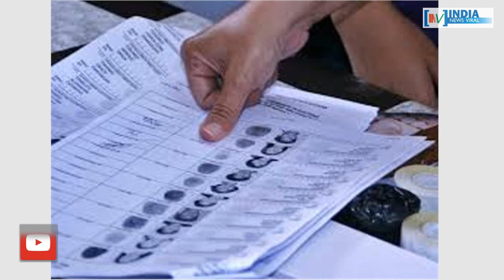क्या यूपी में छोटे दलों से गठबंधन करने के मूड में है कांग्रेस ? INDIA NEWS VIRAL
क्या यूपी में छोटे दलों से गठबंधन करने के मूड में है कांग्रेस ? क्या कांग्रेस और शिवपाल के बीच गठबंधन को लेकर हो रही है बात ? देखिए इस रिपोर्ट में